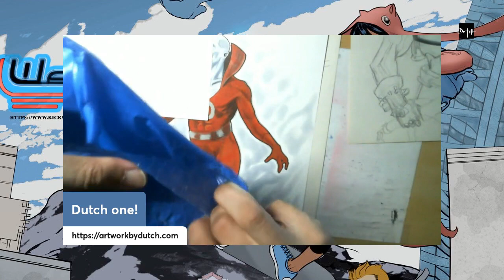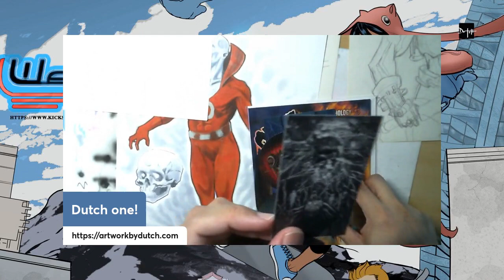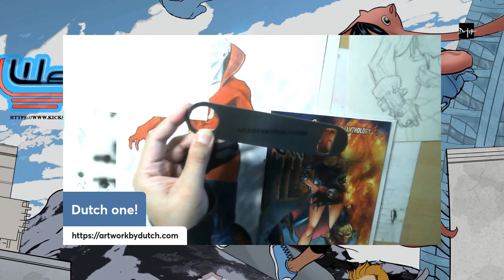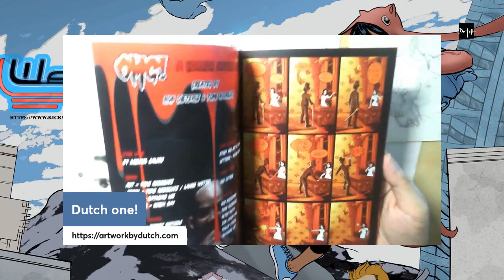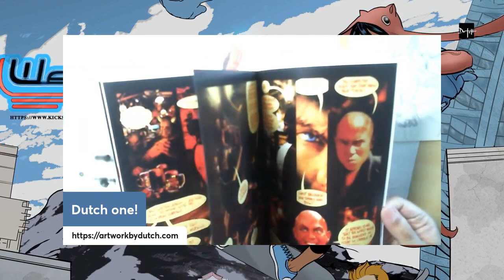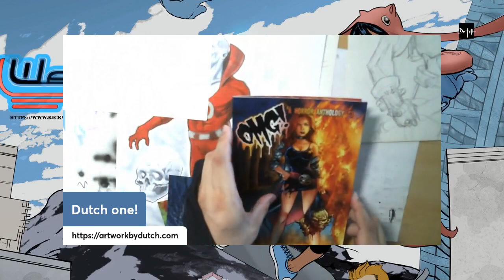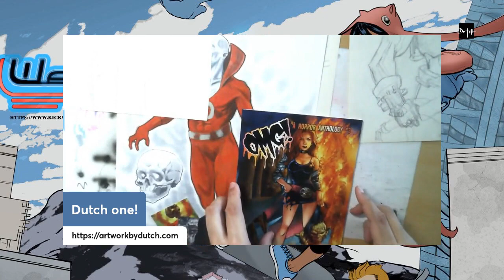Dutch Mail Call - Kickstarter pledges revealed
This weeks mail call reveal - AequitasComics.com by Rob Dieterle Artist Tone Rodriguez, Broussard, Raymund Lee on OMG! A Horror Anthology.

*Help me reach my goal to hit 500 subscribers before or by the end of 2023. - Cheers!  Dutch*

Tools used:
Wacom 22HD pen tablet display
Logitech C920
HP Webcam 3110

CREDIT:
Theme music: All That by Bensounds